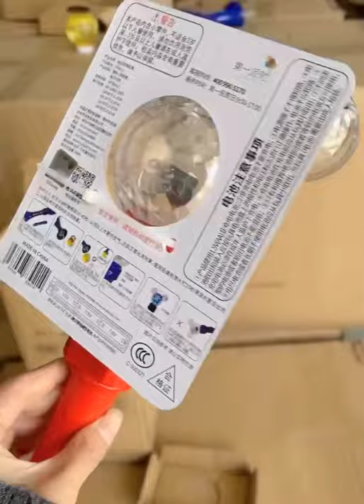2021 Disney Mickey mouse bubble machine stick indoor toys & game for | play master